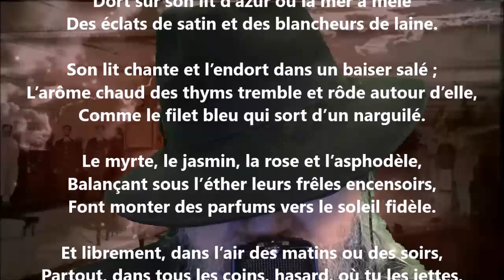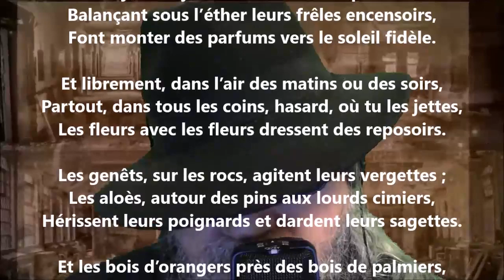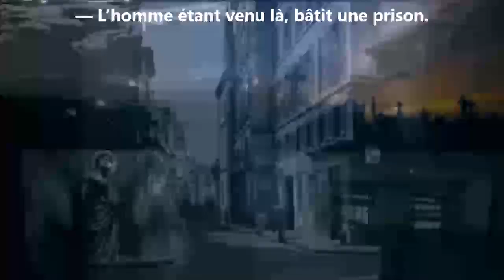L’île vierge - Edmond Haraucourt lu par Yvon Jean